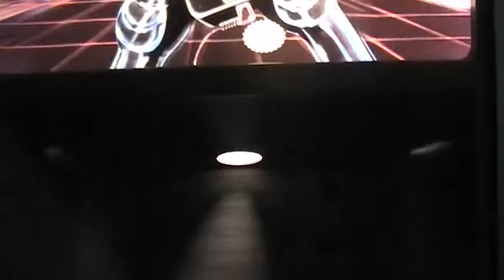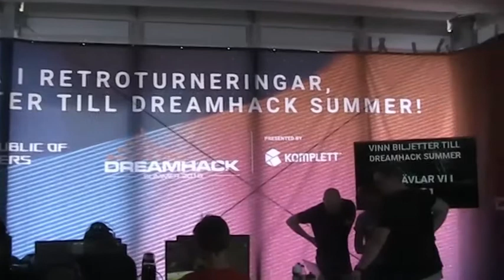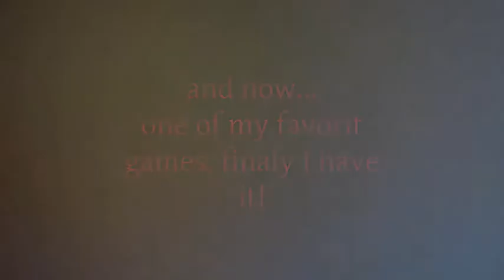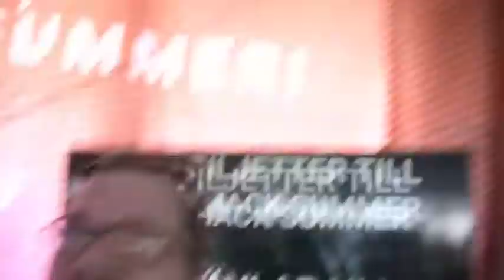FenderXT - Retrospelsmässan - 2018!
So I went over to this place yet again this year, wonderful event and lovely people there!
Lol in the end, they where meant to record my screen when I played, but the match was 20min I did not know that, so I do not blame them for playing around with my camera xD

Look up more info about this event here:
retrospelsmassan.se